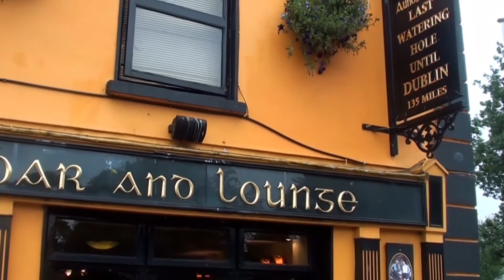Adare (Irlanda)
Adare es un pequeño y encantador pueblo en el condado de Limerick, en Irlanda. Es uno de los pueblos más bonitos de Irlanda. Adare, entre otras cosas, es conocido por sus casas de tejados vegetales, tejados hechos con paja.